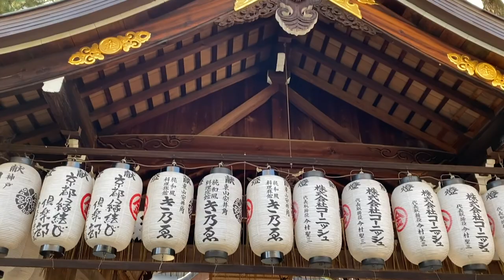【長楽館】京都にあるラグジュアリーなデザートカフェ長楽館へ行ってきました。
世界ふしぎ発見でも紹介された京都府京都市東山区にある長楽館へ行ってきました。
品のある素敵な建物でゆったりカフェはいかがでしょうか。